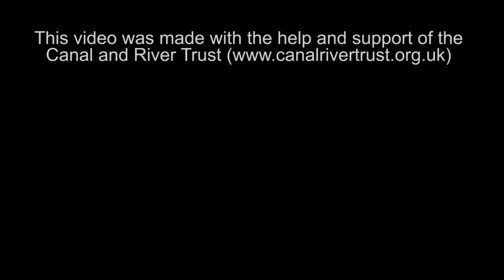Researching the People who Lived and Worked on Britain’s Canals by Dr Jodie Matthews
University of Huddersfield lecturer Dr Jodie Matthews has been appointed the Canal and River Trust’s first honorary research fellow. In the past, she has investigated nineteenth-century attitudes towards Romanies. Now, she turns her attention to the ways in which people who worked and lived on canals in the Victorian period, who were unfairly seen as hard-drinking Sabbath breakers in severe need of reform. Dr Matthews hopes her new post will help people draw connections between canals and the artistic and literary heritage of England and Wales. She is filmed describing her work as she travels picturesque waterways that include the Huddersfield Narrow Canal – completed in 1811 – that bisects the campus of her University.